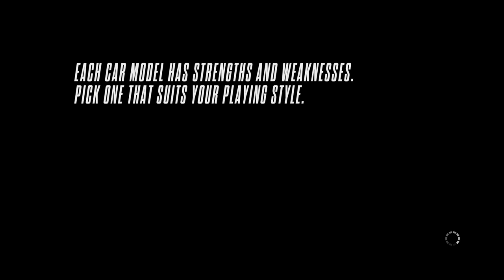Need for Speed™ Rivals gameplay session #11.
My start on collecting all of the missions I had to bypass my first time through the game. System crashed so this is a short entry.